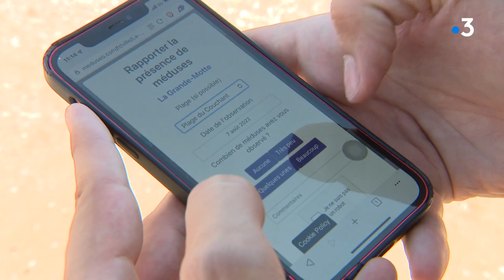Montpellier : les méduses traquées sur une appli et un site, l'idée d'un chercheur baptisée meduseo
A Montpellier, un chercheur a créé une application pour recenser les méduses qui prolifèrent sur le littoral méditerranéen. Un outil qui permet de les recenser et de savoir en temps réel quelles sont les zones les plus touchées. A voir sur Meduseo.